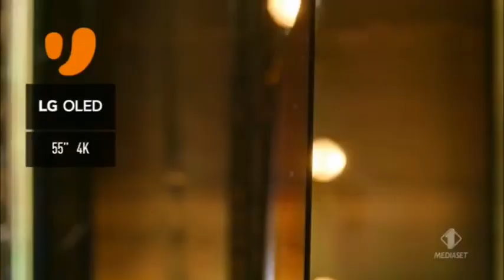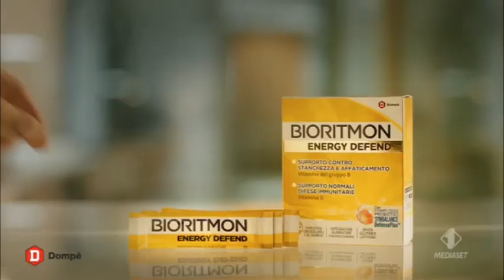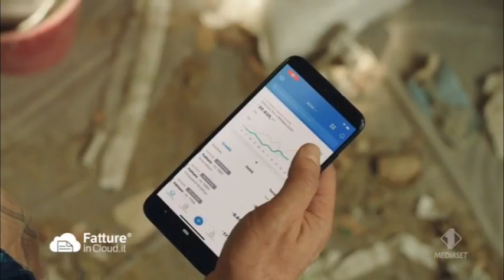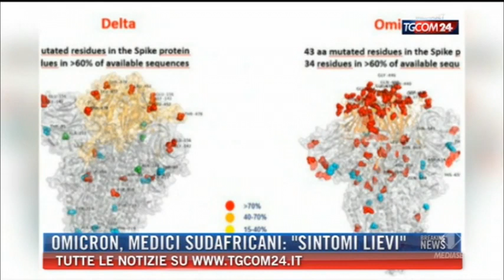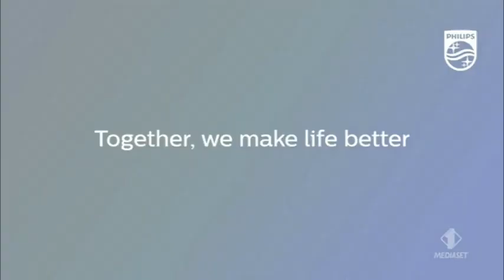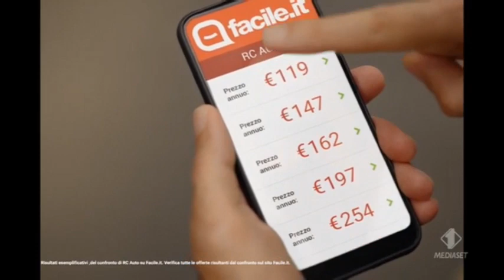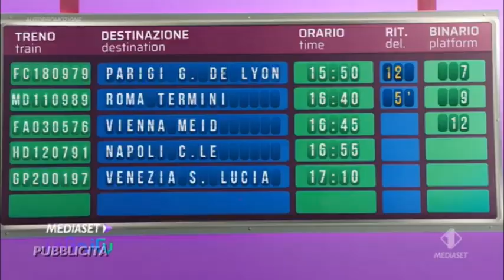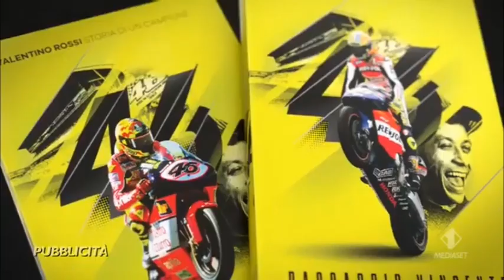I1 - 9 sequenze spot NATALIZIE + promo - Dom 28/11/2021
Sequenza spot NATALIZIA Italia 1 - Domenica 28 novembre 2021
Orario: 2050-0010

00:00 - Sequenza N° 1: durante NCIS
Tognana Italika Premium
Vodafone - Black Friday
Hyundai TUCSON (ft. Spiderman No Way Home, nuovo spot in partenza)

01:01 - BUMPER Cinema Uno
01:19 - Sequenza N° 2: tra NCIS e Jurassic World - Il regno distrutto
Ciobar
WindTre - Natale
Radio 105
Listerine
Muller Mix
Unieuro - Manà Manà Black Friday
Garnier Acqua Micellare
Iliad - "prende anche sulla luna"
Kinder Cioccolato
Facile.it
Lega del filo d'oro
Tantum Verde Gola (torna in quel giorno)
Linkem
Brosway (nuovo spot)

05:16 - Sequenza N° 3: durante Jurassic World - Il regno distrutto
Intimissimi Uomo (con DIletta Leotta)
Falconeri (maglia rossa)
eBay
Vicks Vaporub
Mediaset Infinity
Pandora - Black Friday
McDonalds McCafè
Fernet Branca (torna in questo giorno)
Bioritmon
Gucci Guilty (torna in questo giorno)
Samsung Natale (CANZONE: Backstreet Boys - I Want It That Way)
M [omega] vi
Euronics - Black Friday
Amazon Prime Video - La ruota del tempo
BMW i4
PROMO Lucy
PROMO Dragontrainer
SUPERSPOT Linkem - 20 anni insieme

11:35 - Sequenza N° 4: durante Jurassic World - Il regno distrutto
SUPERSPOT Zalando - La felicità è nostra
PROMO Le 13n3
H&M - Natale (nuovo spot, CANZONE: Sing It Back - Moloko - WMG, [AUDIO TOLTO PER COPYRIGHT])
Moulinex Companion Touch
Segugio.it (nuovo spot)
Nintendo Switch - Animal Crossing New Horizons
Fatture in cloud.it
McDonalds - Winterdays (nuovo spot)
Oral (con Michelle Hunziker, è tornata la versione natalizia)
Tigotà
Klarna
Swarovski
Imetec Onda
Vinted
Caro Evan Hansen
Moulinex Optigrill Elite
Hyundai TUCSON (ft. Spiderman No Way Home)
PROMO L'uomo della varietà
Spot inframe Gucci Guilty

18:46 - BUMPER Cinema Uno
18:58 - Tgcom24
20:47 - Sequenza N° 5: durante Jurassic World - Il regno distrutto
Spot inframe Swarovski
PROMO Lucy
Eurospin
Neo Borocillina (nuovo spot)
Pan Di Stelle - Natale
Bellissima Imetec
Nintendo Switch - Mario Kart Deluxe 8
J'adore Infinissime Dior
Amazon - Settimana del Black Friday
Molinari
Phillips S9000 Series
MiniFette Mulino Bianco
Tachifludec (torna in questo giorno)
McDonalds (con Ghali)
PROMO Tomorrowland
25:36 - Meteo 29 novembre
26:54 - BUMPER Cinema Uno - inizio seconda parte

27:07 - Messaggio promozionale Acqua e Sapone
28:10 - Sequenza N° 6: durante Jurassic World - Il regno distrutto
Spot inframe Golia ActivPlus
PROMO Coppa Italia - C5, I1 e Infinity
Disaronno Velvet (nuovo spot)
Galbanetto
Calzedonia (nuovo spot)
Glovo
Facile.it
WindTre - Natale
McDonalds McCafè
Delacre (nuovo spot)
Tognana Italika Premium
J'adore Infinissime Dior
Bion3
McDonalds (con Ghali)
PROMO L3 i3n3
Spot inframe Falconeri

34:11 - Sequenza N° 7: durante Jurassic World - Il regno distrutto
Vecchio amaro del Capo
Sogni d'oro
Falconeri
Vinted
Oro (CANZONE: Build Me Up Buttercup, The Foundations, BMG)
Calzedonia
Geffer (torna in questo giorno)
Mediaset Infinity
Windtre - Natale
Red Bull
BMW i4
Giocodigitale.game (con Giorgia Palmas)
Omio
Brodo STAR
Disaronno Velvet
Zalando - La felicità è nostra
PROMO Oblivion
39:53 - Anticipazioni Pr355ing
40:40 - Spot inframe Bioritmon

41:01 - Sequenza N° 8: tra Jurassic World - Il regno distrutto e Pressing Serie A highlights (SPONSOR Aiways)

41:12 - Sequenza N° 9: durante Pressing Serie A highlights
PROMO Tiki Taka
46 Valentino Rossi
McDonalds McCafè
BMW i4
Campari (torna in questo giorno)
PATA Paquita
PROMO I griffin - nuovi episodi
Spot inframe Nizoral